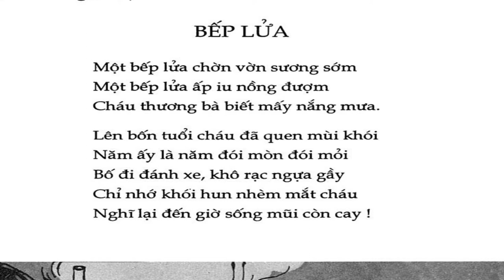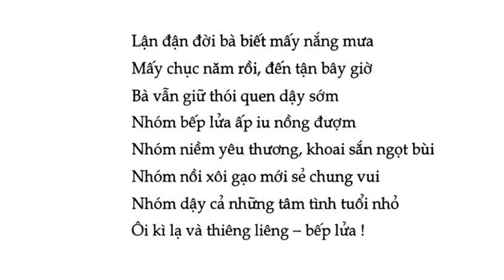BẾP LỬA - Bằng Việt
Bài thơ: Bếp Lửa
Tác giả: Bằng Việt
Giọng đọc: Thiên Khánh